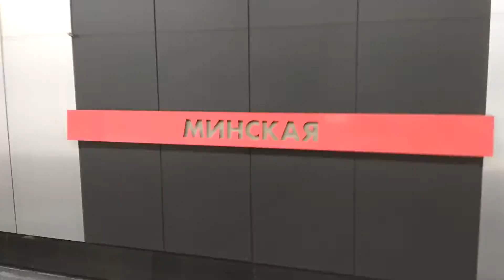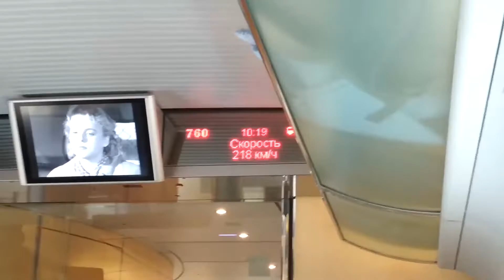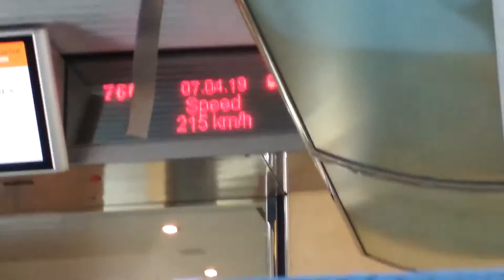Путешествие 1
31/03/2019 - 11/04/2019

0:00 Самара
13:34 Москва
33:30 Переезд
39:23 Санкт-Петербург